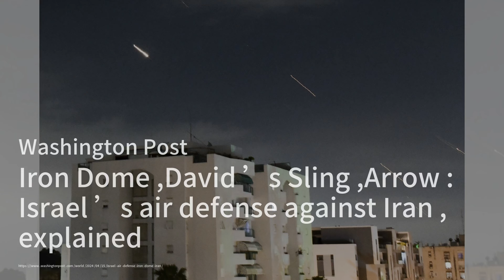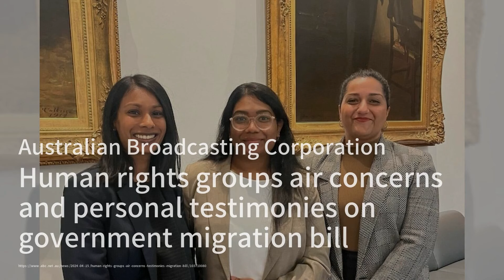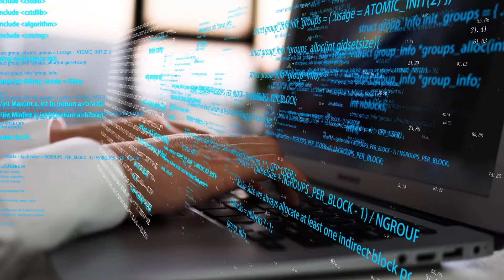最新消息 | 世界领导人敦促以色列不要对伊朗的无人机和导弹袭击进行报复；印度可能很快会与伊朗扣押的船上的船员会面；收购巨头CVC寻求12.5亿欧元的备受期待的首次公开募股：華爾街突發20240415